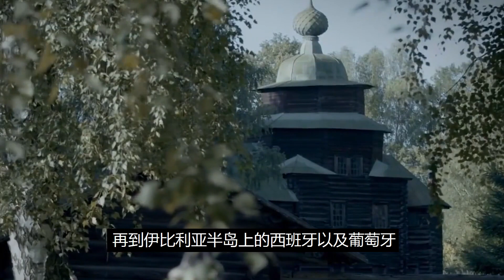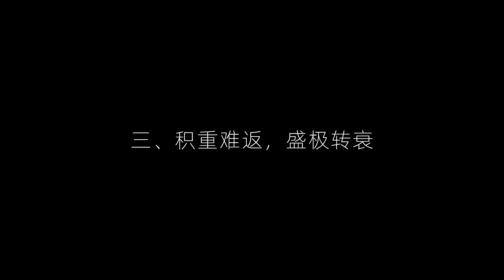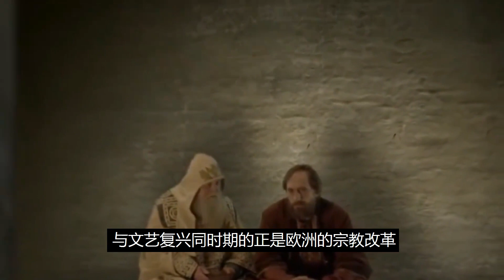奧地利：數百年中歐霸主如何淪為領土喪失者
No.5 | 一代功夫巨星李小龍，出殯前的真實影像，全國的粉絲們紛紛來送別

歷史,科普,知識